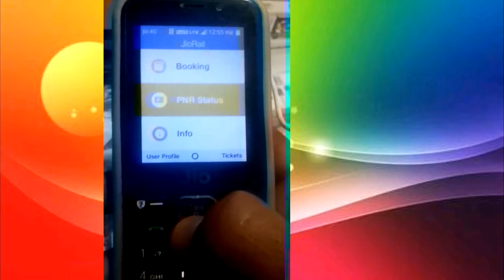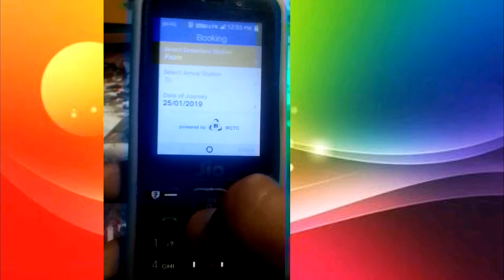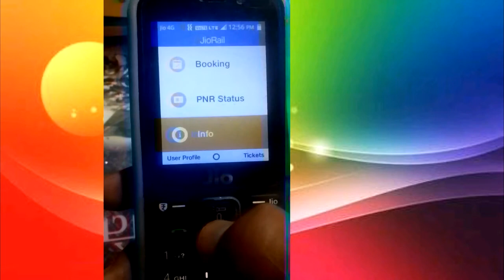Jio phone me new app ! Jio train how to use jio train app ! 2019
Hallo namaskar doato mai is vedio me batane ki kosia kiya hoon ki jio train app ko kaise istmal kare

tips the balance in favor of fai tional or personal use